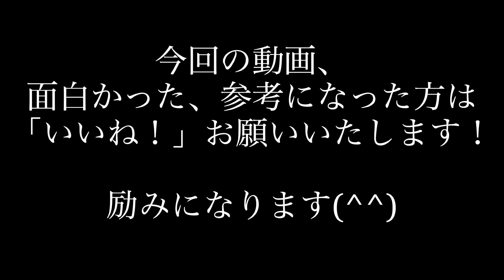Barber Electronics Direct Drive - Sound Check & Review【魔法の箱研究所】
Barber Electronics Direct Drive」かつてUS Guitar Player誌が選ぶ「ベスト50ディストーション」の第1位に輝いたと言われるオーバードライブペダルをサウンドチェックしました！

機材協力 Thanks!

【Equipment】
Guitar：Fender USA C/S 1959 Telecaster NOS
Amp：Fender Vibroverb 63 Reissue EVA電子 Mod.